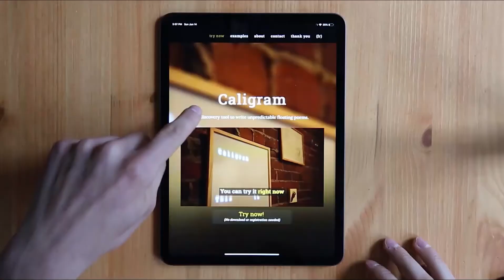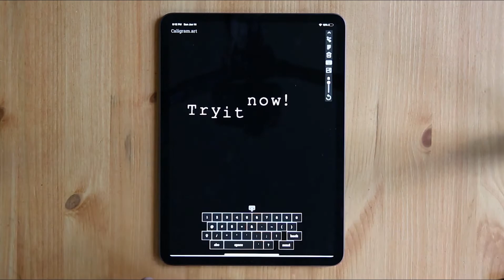Caligram - Make your own interactive light installation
Caligram is a discovery tool to write unpredictable floating poems.

Whether it would be on books, frames and walls or with your body, indoor or outdoor, users are encouraged to get creative with floating words. A custom click-mapping tool allows you to create a bridge between digital content and the physical world. You can also play with custom backgrounds and share in-screen poems if you don't have access to a projector.